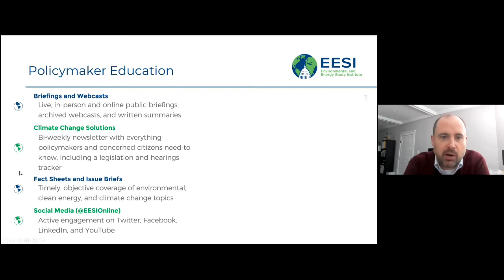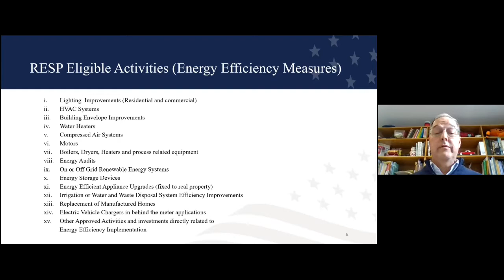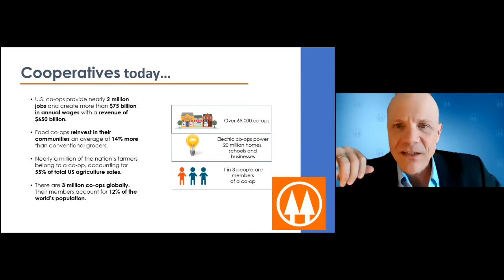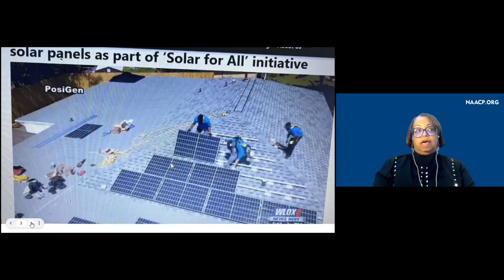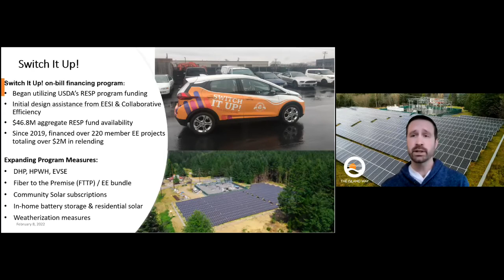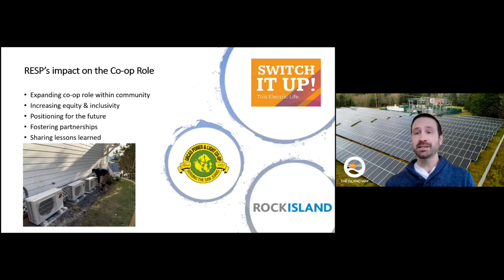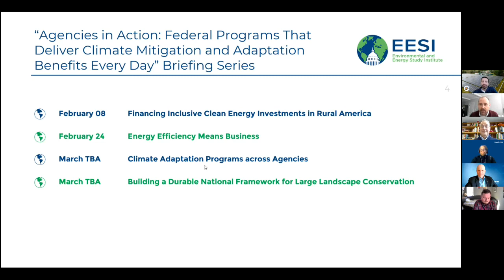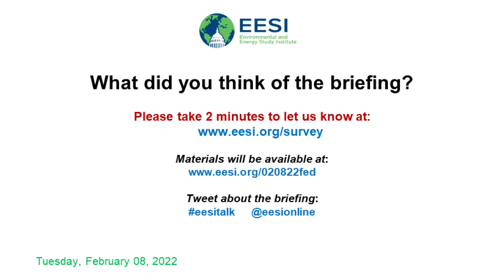Financing Inclusive Clean Energy Investments in Rural America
The Environmental and Energy Study Institute (EESI) invites you to view a briefing series on federal programs that currently deliver a host of climate, environmental, economic, and social benefits nationwide. Experts and practitioners discussed how these programs are working on-the-ground to deliver value to constituents across geographies, in both urban and rural settings. The series covered federal programs in climate financing, energy efficiency, climate adaptation, and conservation.

The first briefing in the series featured the Rural Energy Savings Program (RESP), which provides rural electric cooperatives, other rural utilities, credit unions, and green banks with zero-percent loans to launch or expand energy efficiency, beneficial electrification, and renewable energy on-bill financing programs.

RESP was authorized by the 2014 Farm Bill and launched by the U.S. Department of Agriculture (USDA) in 2016. To date, RESP has made loans worth more than $180 million to 30 utilities in 17 states. Panelists discussed the importance of RESP in helping rural communities transform how they finance clean energy and advance equity.

TABLE OF CONTENTS:

00:00 - Start
03:26 - U.S. Congressman James Clyburn, Sixth District of South Carolina
08:08 - Bob Coates, Branch Chief, Electric Program, Rural Utilities Service, USDA
25:24 - Doug O’Brien, President and CEO, National Cooperative Business Association (NCBA CLUSA)
35:50 - Denise Abdul-Rahman, Energy Democracy Fellow, Environmental and Climate Justice Program, NAACPSociety President; Elected to National Academy of Engineering
44:29 - Travis Neal, Head Accountant, Orcas Power and Light Cooperative (OPALCO)
01:01:23 - Q&A

Topics and Speakers:

U.S. Congressman James Clyburn

Bob Coates, Branch Chief, Electric Program, Rural Utilities Service, USDA

Doug O'Brien
President and CEO, National Cooperative Business Association CLUSA International (NCBA CLUSA)

Travis Neal
Head Accountant, Orcas Power and Light Cooperative (OPALCO)